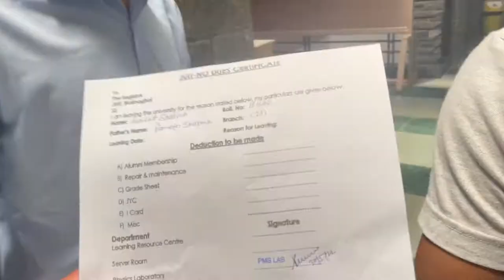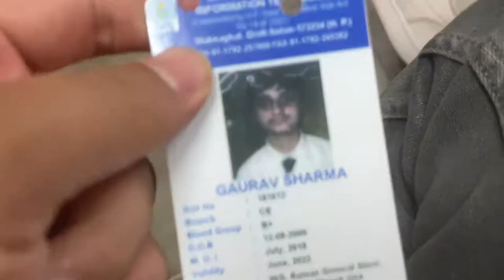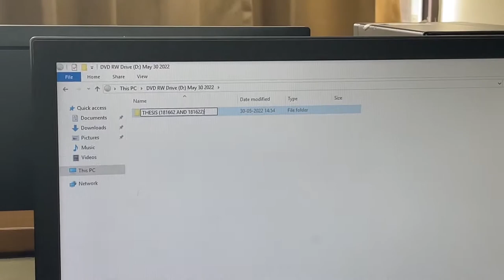No Dues + College documentary | JUIT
VLOG 32

Credit - Prakul Sharma (IG: prakul_13)